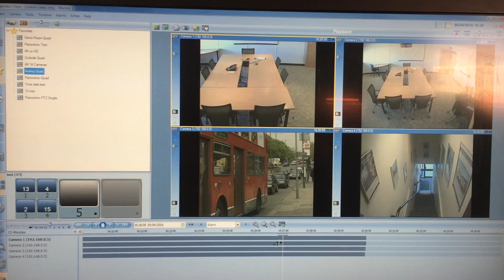Bosch Time Line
Demonstration of Changing the Replay Time Line resolution on Bosch VMS